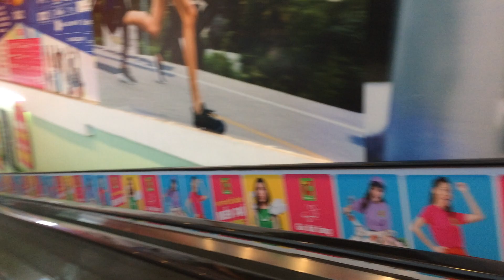cầu thang dạng băng tải chuyển động dùng cho siêu thị | easy potato recipes Đặng Tiến Thụy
cám ơn anh em đã ủng hộ